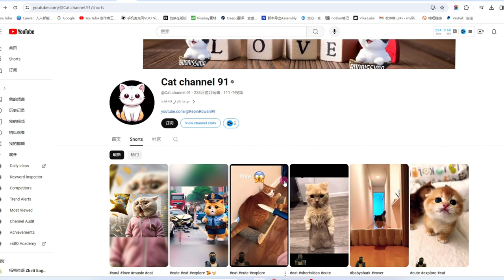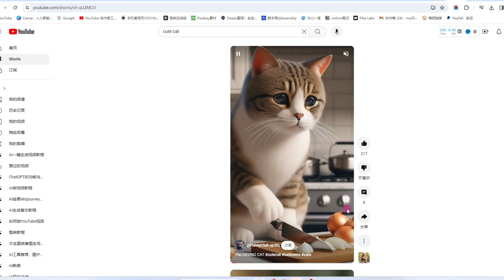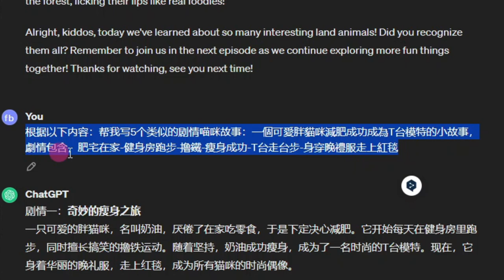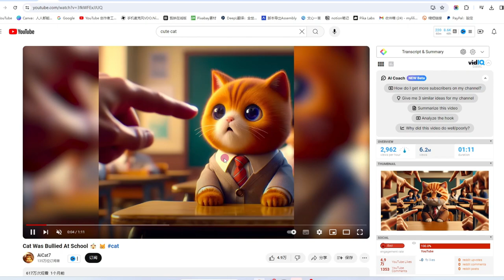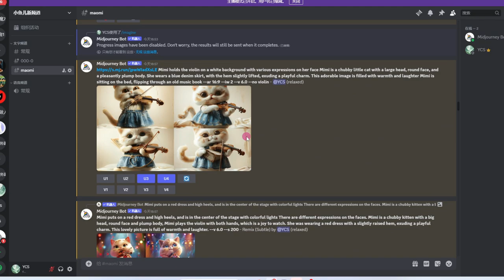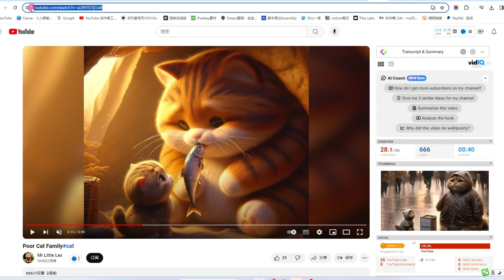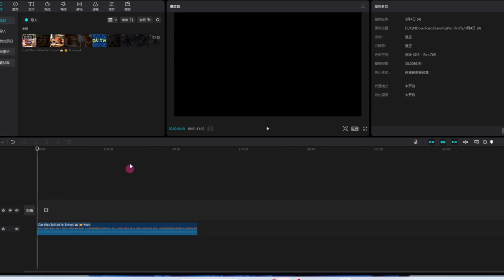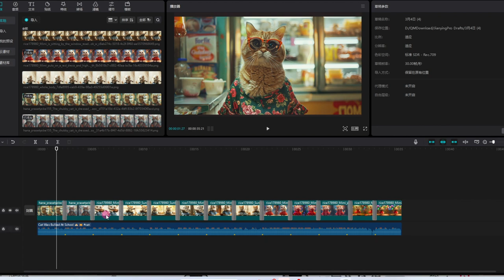2024手把手AI猫咪剧情短片制作，ai猫咪拟人制作方法，ai爆款视频解析，油管/抖音/小红书流量短视频制作详细讲解，如何制作youtube短视频，ai怎么绘图画猫，ai怎么兼职赚钱，AI赚钱最新玩法